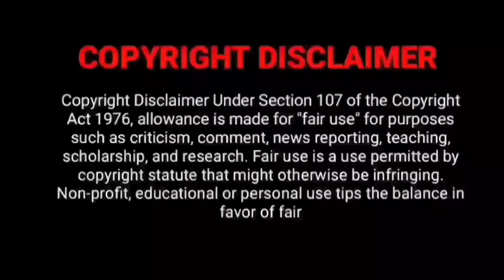A Taxi Driver Tamil Dubbed Movie Streaming Now Review | A Taxi Driver Tamil Trailer | Korean Film